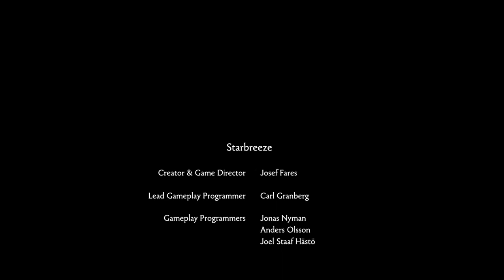Brothers A Tale Of Two Sons - PC Gameplay Full Walkthrough No Commentary Part End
Today I'm going to play another game. The name is Brothers A Tale Of Two Sons.

Guide two brothers on an epic fairy tale journey from visionary Swedish film director, Josef Fares and top-tier developer Starbreeze Studios.

Control both brothers at once as you experience co-op play in single player mode, like never before.

Solve puzzles, explore the varied locations and fight boss battles, controlling one brother with each thumbstick.

A man, clinging to life. His two sons, desperate to cure their ailing father, are left with but one option. They must set out upon a journey to find and bring back the "Water of Life" as they come to rely on one another to survive. One must be strong where the other is weak, brave where the other is fearful, they must be... Brothers.

This is one journey you will never forget. 😺